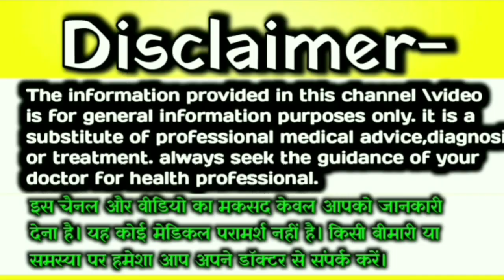आपके गर्भ मे लड़का है इन लक्षणो से जाने ||Baby Boy symptoms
ladkahonekelakshan#

ये लक्षण बताते हैं घर में आने वाली संतान एक लड़का हैं || कितनी सच्चाई है symptoms of baby boy

pet me ladka hone ke lakshan
प्रेगनेंसी में नाभि का बाहर आना
नाभि से जाने पेट में लड़का है या लड़की
nabhi se kaise jane ladka hai ya ladki
pet me beta h ya beti kaise jane
nabhi se jane ladka ya ladki
nabhi line se kaise pata kare ladka hai ya ladki
nabhi line se jane ladka ya ladki
gender prediction, pregnancy me ladka hone ke lakshan
baby gender prediction
लड़का होने का पक्का लक्षण
पेट में लड़का होने के लक्षण
पेट में बेटा होने के लक्षण
कैसे पता करें पेट में लड़का ही है
pet Mein ladka hone ke lakshan
pet Mein beta hone ke lakshan
Baby boy symptoms 9 month

इस वीडियो में दी गई जानकारी मेरे पर्सनल Experience के आधार पर ही दी गई है। हमारा उद्देश्य लड़का या लड़की में भेदभाव करना नहीं है। इस चैनल का gender prediction करना बिल्कुल भी नहीं है। कृपया आप बेटे बेटी मैं भेदभाव ना करे। इस वीडियो को गलत तरीके से बिल्कुल ना देखे